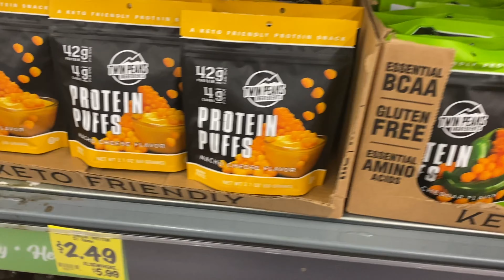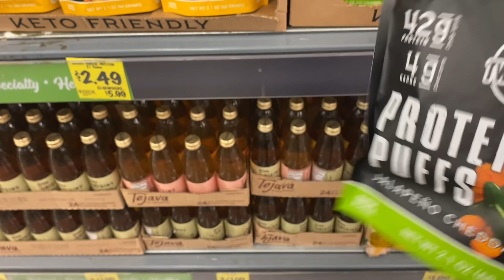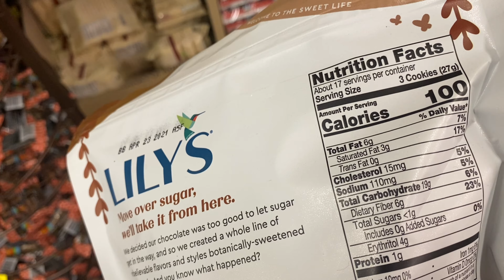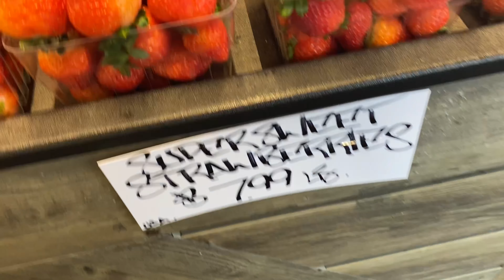Quick Grocery Outlet Run | Vlogmas Days 11-15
Sorry y’all! It was a rough week but I’m back at it.. I think 🤔